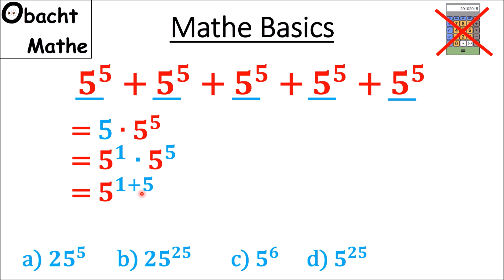👀 Mathe Basics #60 👀 Virale Aufgabe | Hast DU Mathe wirklich verstanden | ObachtMathe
👀 Mathe Basics #60 👀 Virale Aufgabe | Hast DU Mathe wirklich verstanden.

Vielen Dank!

___Playlists_nach_Klassen_geordnet_________